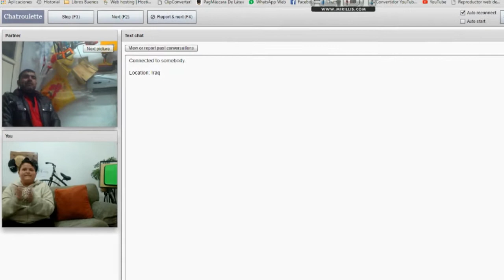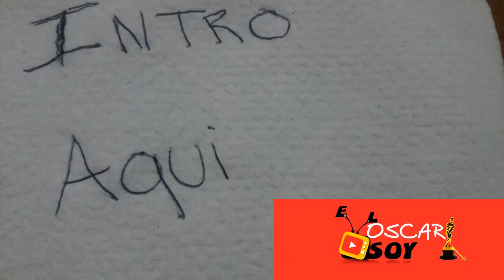Trailer 🚛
¿Qué haces viendo esto? mejor ponte a ver los videos de una vez, con su vibrante musicalidad, su emotiva locura, y su colorida perspectiva tomaran tu corazón, suave pero agradablemente, te conquistaran y te van a hacer vibrar.

Este canal es de mera comedia y planeo subir varios videoblogs, viajes, canciones, gameplays etc. muchas gracias por todo su apoyo y espero se diviertan viendo mis locuras. Acepta los consejos que te doy, porque tu amigo @ElOscarSoy.